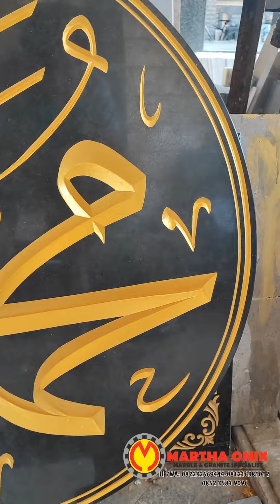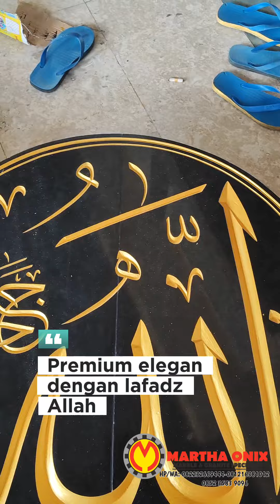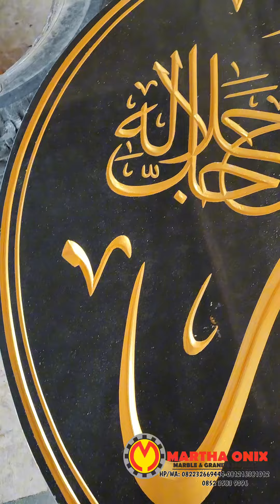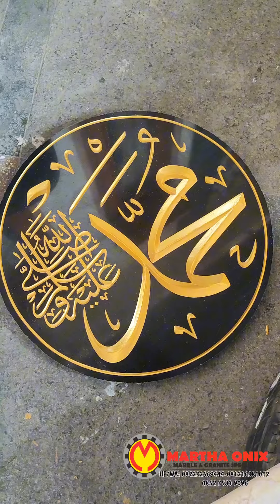PART 2 Kaligrafi Mihrab Selesai.!! | MARTHA ONIX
Lanjutan kemarin untuk vidio pengerjaan 5 kaligrafi untuk hiasan mihrab masjid, dan selesai sudah untuk serangkaian pembuatan kaligrafi kemarin.

Tambahan untuk pembelian kaligrafi atau papan nama temen temen bisa custom model dan ukuran, juga untuk pembelian papan nama & kaligrafi sudah termasuk FREE DESAIN MODEL.

jadi temen temen buatin gambaran konsep papan nama temen temen pada kertas, kirim ke kita dan selanjutnya akan kita desain kan untuk model.

KAMI DI MARKET PLACE:
tokopedia: